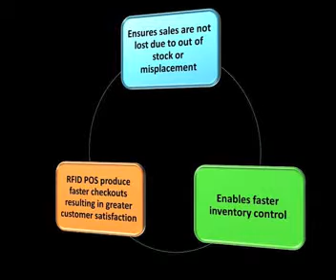Retail Loss Prevention Technologies video 6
Romeo Richards, Do you know the return on investment for your current loss prevention technology?
Are you using your current loss prevention technology to its fullest potential?
Do you know the various loss prevention technologies on the market today?
Do you know how those technologies can help you improve your profit margin?
What criterion do you use when deciding on the best loss prevention technologies to invest in?

Latest and most Effective loss prevention technologies, their functionalities, where they can be sourced and the constraint they diminish

Before investing in any technology, there are vital questions that need to be answered; those questions along with their answers can be found in this e-book. This e-book was conceived out of our own desperate efforts to answer those questions.

We were seeking to advise a client of ours on the best loss prevention technologies for their business. We spoke to several suppliers. What we noticed was that loss prevention technology companies were either sending techies who lacked the ability to explain in layman's terms the return on investment of their products or salesmen who lacked the required knowledge to clearly demonstrate the functionality of their products.

We said to ourselves, we are sure there are companies and individuals out there in similar situations. As we surveyed many companies we noticed a similar trend. This e-book explains retail technology in a 'non-techie' language; allowing buyers to have an understanding of retail loss prevention technologies before they decide to invest in them.

What you will learn:
Technologies That Prevent Employee Theft
Technologies That Prevent Shoplifting
Receiving Technologies
Multi-purpose Technologies